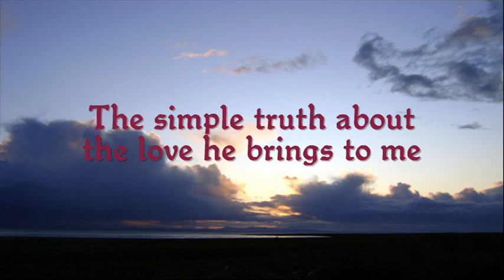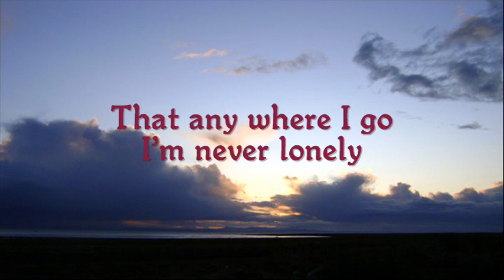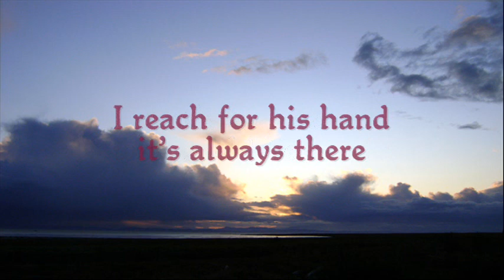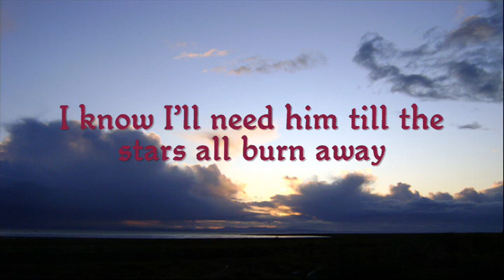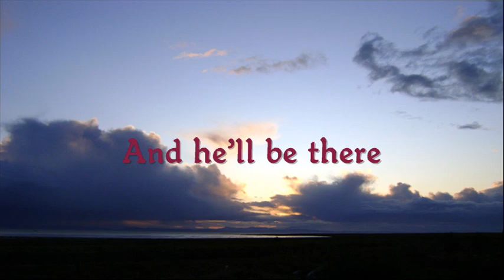LOVE STORY (Where Do I Begin) - Merci Molina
This is another song ripped from another very old record.  It's a beautiful rendition of a classic song by one of my favorite home-grown singers.